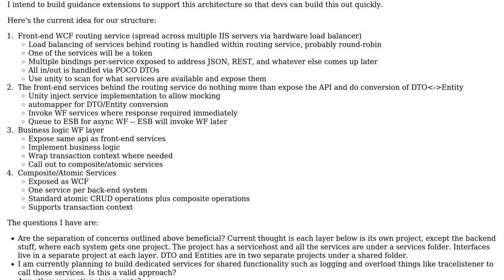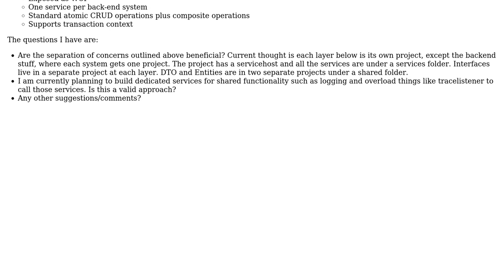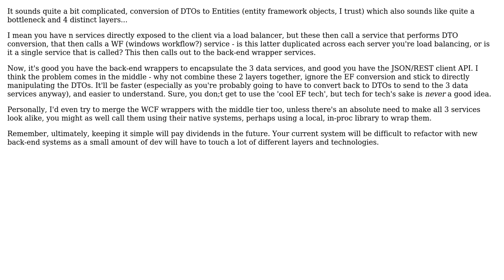Software Engineering: Need some critique on .NET/WCF SOA architecture plan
With thanks & praise to God, and with thanks to the many people who have made this project possible! | Content (except music & images) licensed under CC BY-SA | Music | Images & others | With thanks to user XeroxDucati user gnat user gbjbaanb and the Stack Exchange Network Trademarks are property of their respective owners. You are responsible for your own actions.